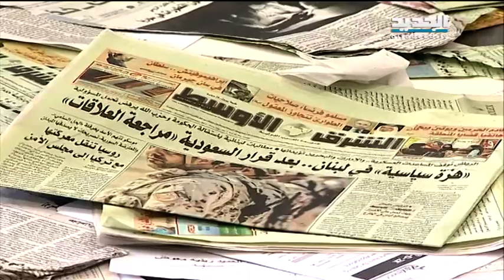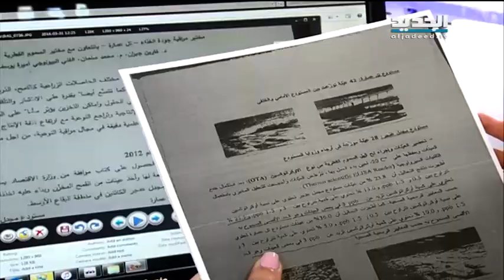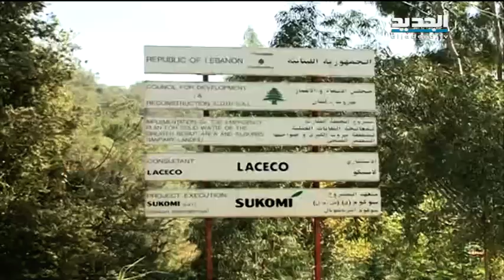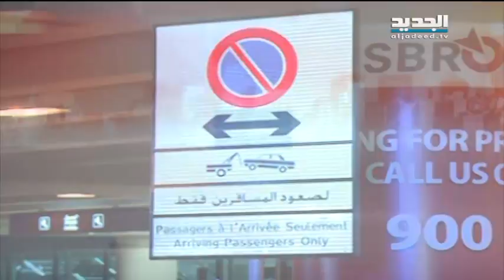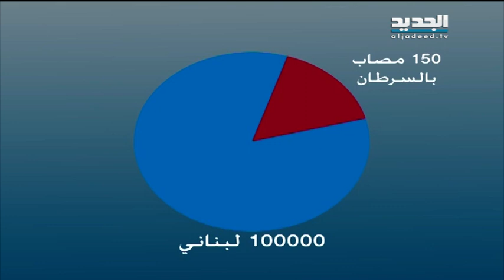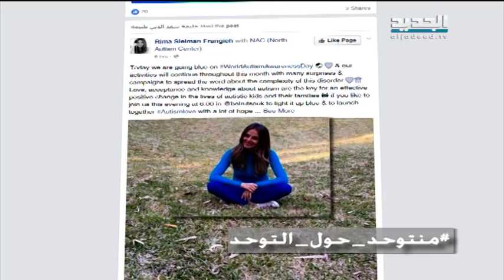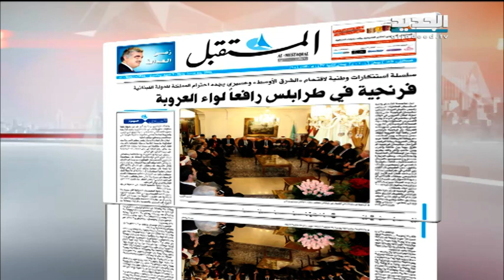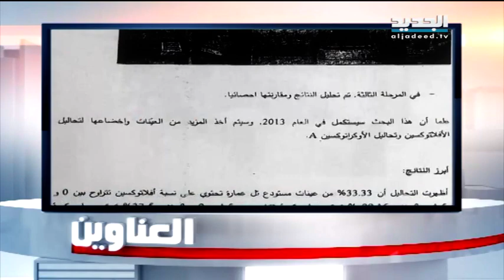نشرة الاخبار الصباحية 03-04-2016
نشرة اخبار قناة الجديد الصباحية ليوم الاحد 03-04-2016 مع كلارا جحا